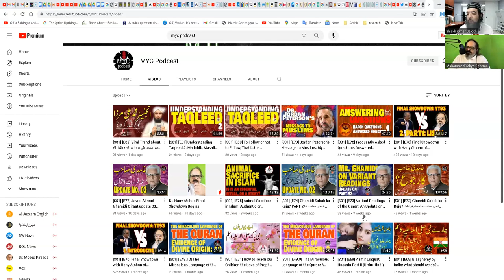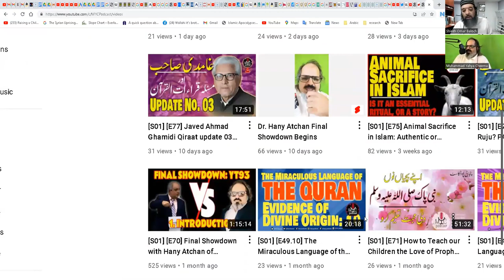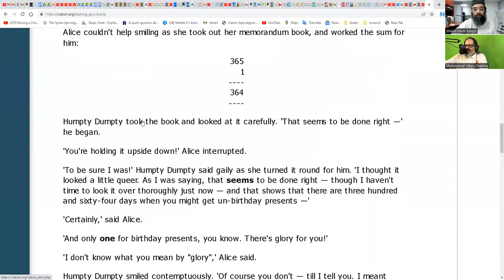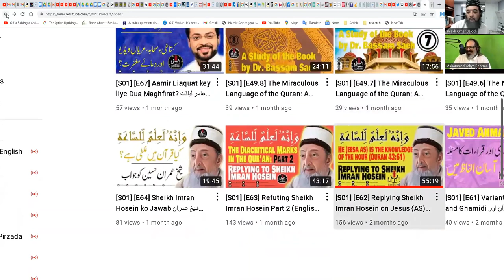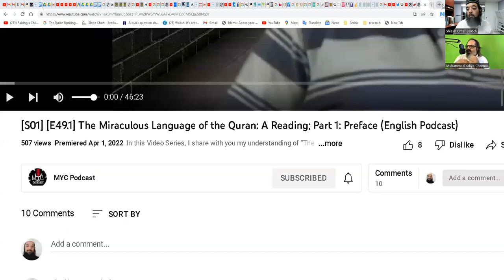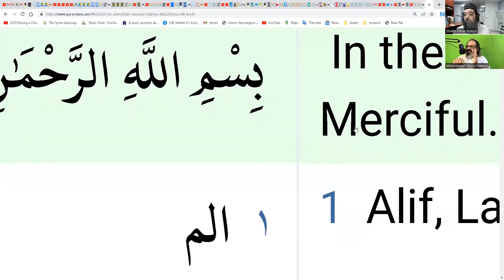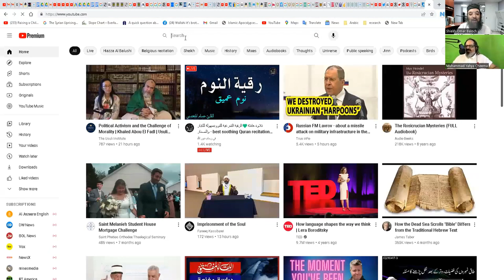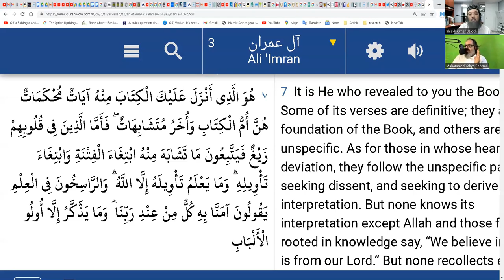[SPECIAL] Shiekh Omar Baloch and MYC Podcast on Hany Atchan: The 3 Fallacies of the Quranists (Eng)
I am extremely thankful to @ShiekhOmarBaloch for inviting me to a frank discussion on various topics revolving around the Quran and the Hadith. We dedicate a major part of this discussion to the logical fallacies committed by Dr. Hany Atchan of the Marvelous Quran specifically, and the Quranist sect generally. Join us for a frank look into these matters and more.

This video is uploaded here with the kind permission of the owner of the video, Shiekh Omar Baloch. I thank him for his generosity.

CHAPTERS

00:00 Intro
14:44 Early Quranism as a Reaction to Absolutism
27:45 The Deviance of the Later Quranism
31:02 Structuralism and Semiotics
53:01 Dr. Ahmad Bassam Saeh's Book Al Mujizah
57:49 Quranism's Problem of Authenticating Allah's Words: Ahruf and Qira'at
01:19:21 The Tafseer Batiniyyah Aspect: The Esoteric Exegesis
01:31:27 Towards a Conclusion
01:50:50 Outro

MYC Podcast is a YouTube channel with diversified content focused primarily on critical thinking and analysis. I discuss various topics related to Religion, Literature, Art, Film, Music, Current Affairs etc. Join me if you want to hear some frank discussions on these topics and more.